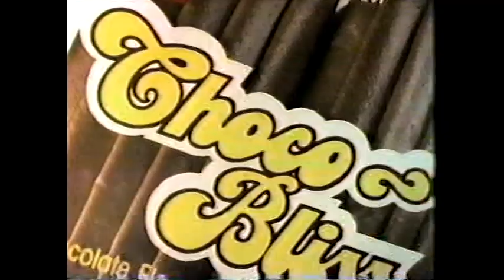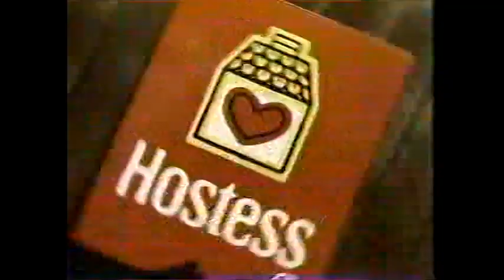KOVR TV 13 Commercials (06-07-1987)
KOVR TV 13 commercials taped during WWF Wrestling Challenge on Sunday June 7th 1987.